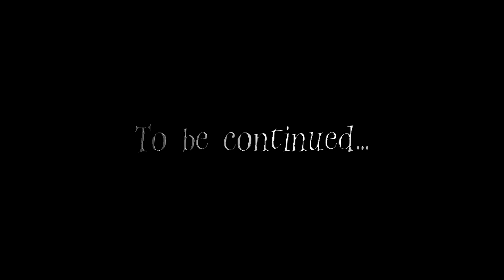RuneScape | Wizard Trial - Episode 1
In a town controlled by fear, Jeffery Alden, accompanied by Priest Clarence,  must find a way to fight the wizard trials.

I've had this in the works for quite a while and only now had the chance to fully complete it. I really hope you all enjoy this first episode of 'Wizard Trial'!

I forgot to credit FlagArmada Productions for acting.

Wanna join my clan "Mimics"? Just join the clan as a guest and ask to be invited!